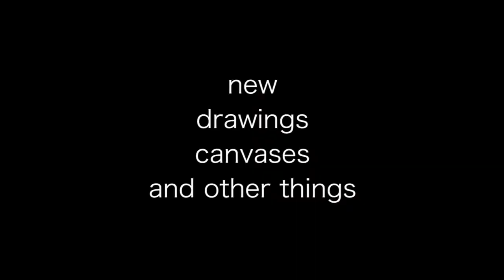Death by Fresh Toast / Trailer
"Death by Fresh Toast" by Danny Doom at Retramp Gallery
soloshow I march 1 I 7 pm - 11 pm

Retramp is a small gallery and project space in Berlin-Neukölln concentrating on emerging artists and alternative art movements.

Our opening times are Wednesday and Thursday from 2 pm to 7 pm and whenever the door is open.
Exhibition runs for two weeks, every Wednesday and Thursday afternoon.
retramp is located at Reuterstrasse 62, near the U7 & U8 U-Bahn Hermannplatz.